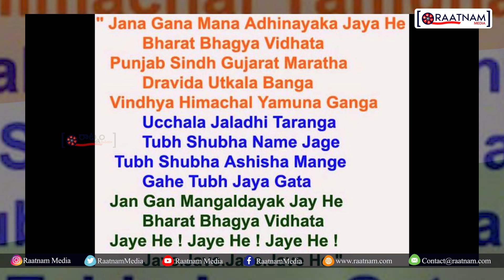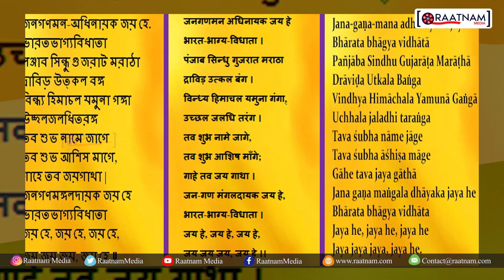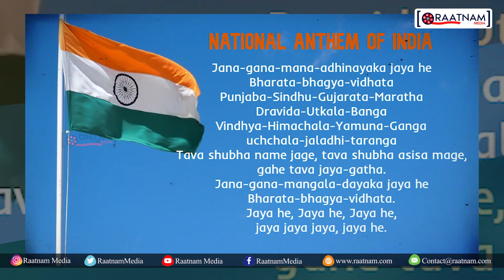జాతీయ గీతం జనగణమన వెనకున్న అసలు రహస్యం | Secret Behind Jana Gana Mana National Anthem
Secret Behind Jana Gana Mana National Anthem | Indian National Anthem | Unknown Facts About National Anthem Jana Gana Mana | Raatnam Media